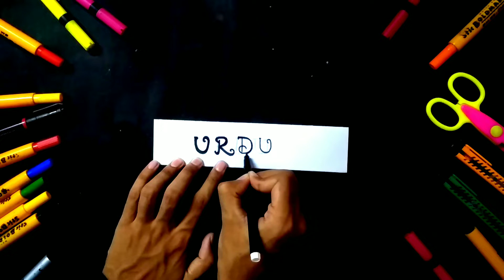How to Write Urdu in Decorative Style | Urdu Project File Decoration Ideas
1. Art and craft,
2. Gadgets Reviews,
3. Drawing,
4. Painting,
5. Sketching,
6. Unboxing,
7. Etc.

Credits:-

Song